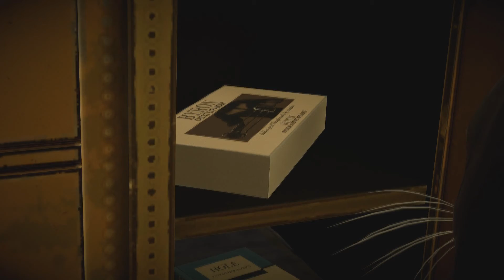Blacksad: Under the Skin Walkthrough Part 2 - Blind witness (No Commentary)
This is Blacksad: Under the Skin full walkthrough
Graphics Settings: Ultra | 1080p